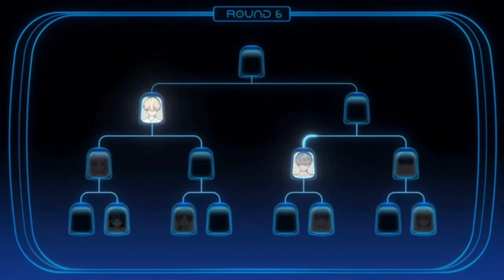Cure (Deva) - Türkçe Çeviri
Bu ne Vivinos